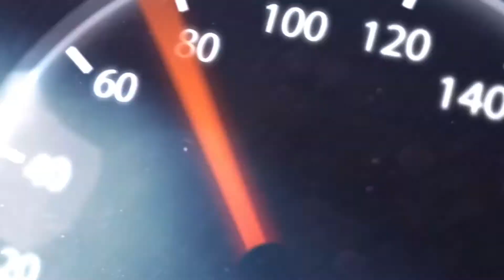Street Outlaws 2 Winner Takes All Trailer (Launch) | PS5, PS4, Xbox Series X & S, Xbox One, Switch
The stakes have just been raised! In this high-octane release, you’ll have to prove your mettle in some of the roughest and most and unforgiving track and street races across the United States. Your success and reputation will all depend on how you perform, your strategy on modding your car, and ultimately, how much outlaw credibility you earn along the way. Do you have what it takes to be crowned the Winner Takes All National Champion?